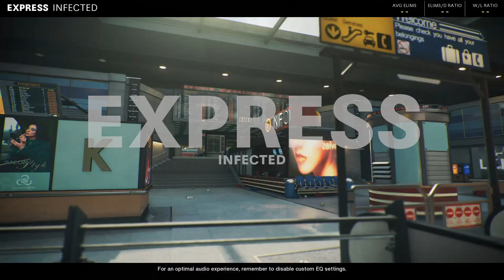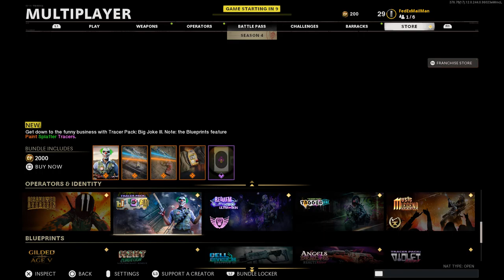Just Playing Call of Duty: Black Ops Cold War #1 (Multiplayer)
Gameplay of me playing Call of Duty: Black Ops Cold War on PC

If u want to try out the game, go on Battle.Net

Call of Duty: Black Ops Cold War is set during the Cold War in the early 1980s. The campaign follows Green Beret turned CIA SAD/SOG officer Russell Adler and his mission to stop an international espionage threat named Perseus in 1981.